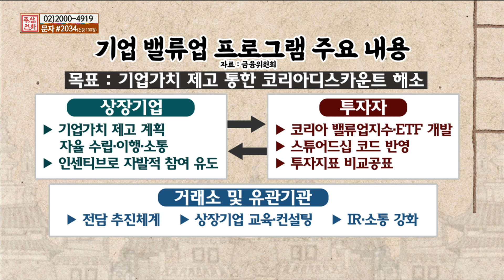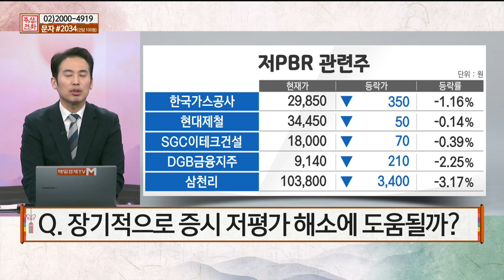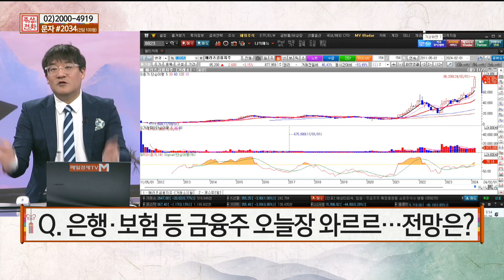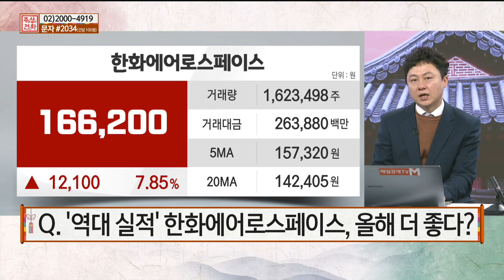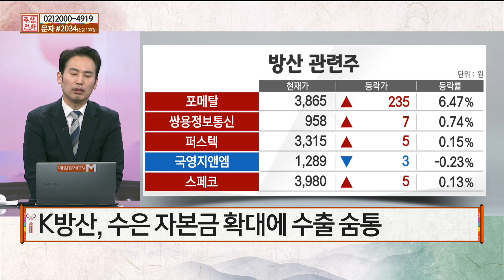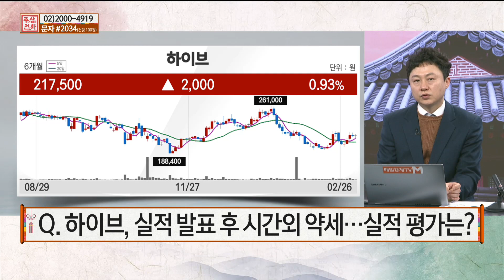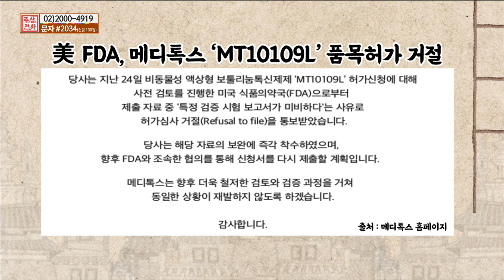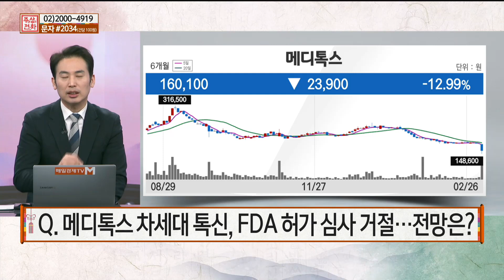[하루장터] 밸류업 프로젝트 속 빈 강정? | 금융주 급락 | 한화에어로스페이스, 더 갈까?